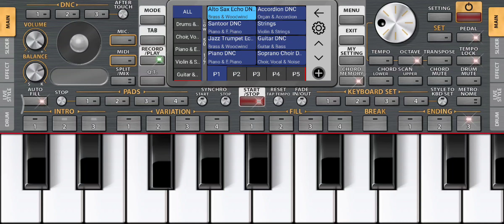Hum Laakh Chupaye Pyar Magar Instrumental Piano Cover | Jaan Tere Naam | On ORG 2023 Mobile app